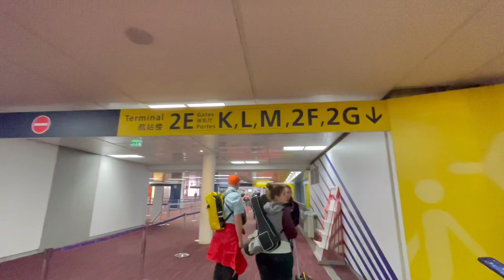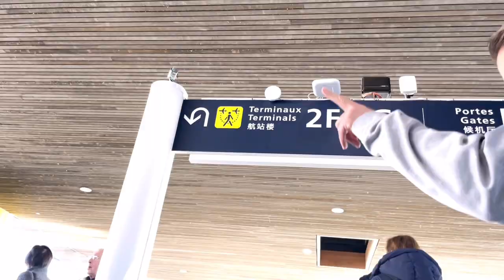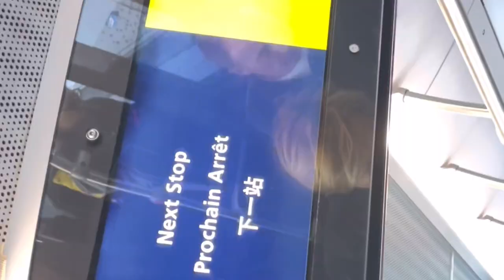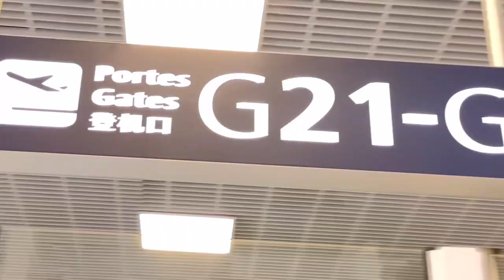How to transfer in Charles De Gaulle Airport from terminal 2E to 2G for 20 min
charlesdegaulle transfer paris terminal2G terminal2E Transfer in Charles De Gaulle Airport is not easy some times and I created this video for passengers who transfers from terminal 2E to 2G .This walk includes a bus ride and just one times pass Shenanigan zone passport control.You can watch how to transfer step by step or even welcome to take pictures of every stem and bon vojage!